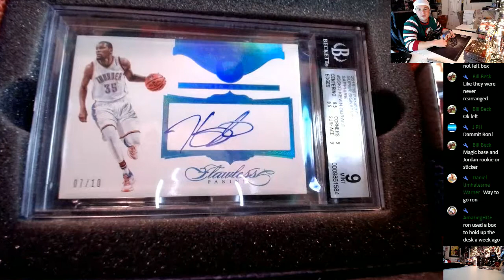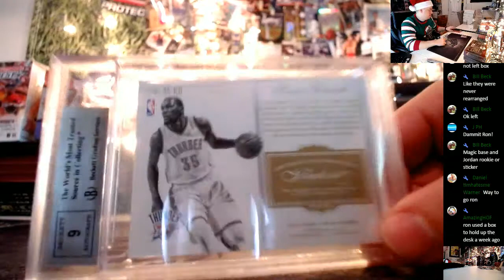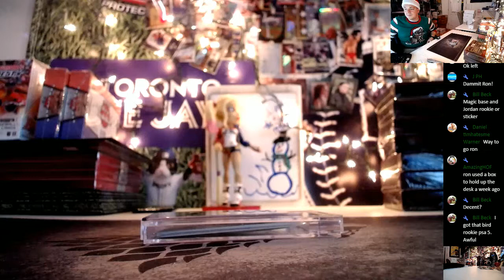2017 Leaf Best Of Basketball Bill B Box Break